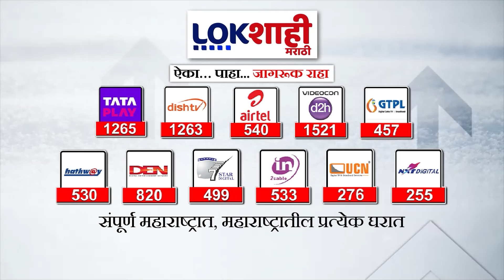Sanjay Shirsat On Uddhav Thackeray : उद्धव ठाकरेंबाबत संजय शिरसाटांचां मोठा दावा